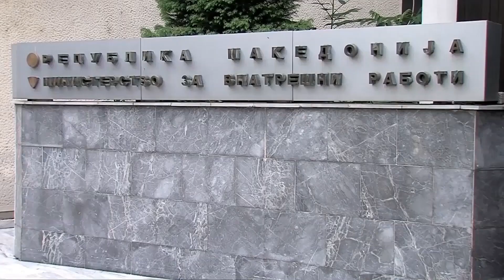Дојавите за бомби мистериозно исчезнаа – дојавувачите не се откажаа туку власта реши да ги игнорира